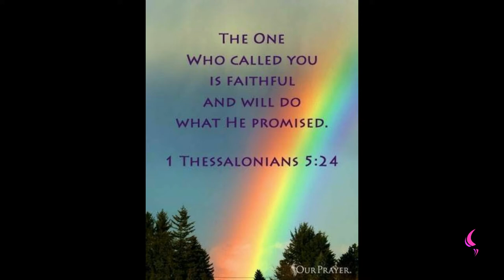Seed of Abraham | Daily Motivation | Pastor Bim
Watch this insightful motivation teaching by
Pastor Bim

"Children of GOD are the seed of Abraham, we are HIS offsprings".

"The Bible says we will enjoy HIS Blessings, because we are HIS SEED".

"The Blessing that GOD Blessed HIM, will be our Portion if we have given our life to CHRIST".

"The BIBLE let's us know that the seed of Abraham are HIS offsprings, the one who has been generated from HIM, Hallelujah!".

"And the Blessing that  pertain to Abraham, which the LORD cut with him during the covenant, that I will BLESS those which BLESS you and I will CURSE those who CURSE you, belongs to the seed of Abraham".

 "We are Abraham seed and we are if CHRIST, you're engrafted in GOD'S FAMILY when you make JESUS the LORD of your life and this BLESSINGS you will PARTAKE OF being the seed of Abraham, GOD beloved, Abraham was GOD's friend are you ? God Bless have a good day".